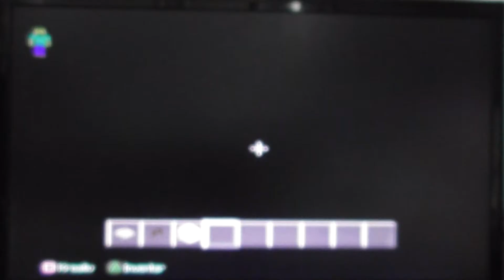vistmus bygger landsby episode 9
da er vi nesten i mål til zombie action.